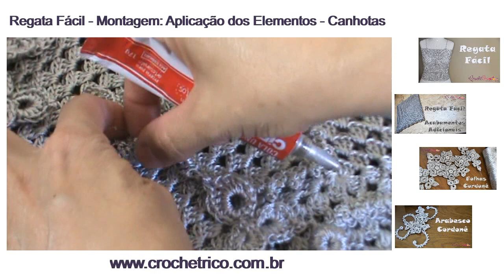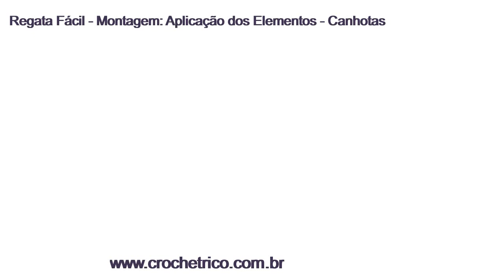Regata Fácil: Montagem (Aplicando os Elementos) - Canhotas - Prof. Ivy (Crochê Tricô)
Agora que já temos a nossa Regata Fácil e os Elementos para podermos aplicar nela; vamos à composição destes detalhes.
Na aula eu uso o formato cascata para dispor, mas você poderá dispor da forma que mais lhe agradar.

As aplicações seguem uma ordem e devem ser feitas em um determinado formato para você obter mais relevo, mais volume.

Novas Aulas todas as Terças(Destras), Quartas(Canhotas), Quintas(Destras) e Sábados(Canhotas) às 14 horas.

Está no ar o nosso App!

Com Crochê Tricô App você todo o nosso conteúdo em suas mãos.